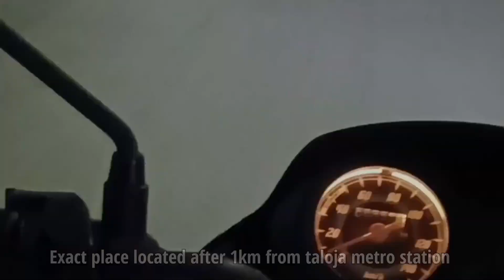तळोजा हायवे मच्छी मार्केट में क्या होता है? देखिए ये वीडियो और जानिए!Taloja Highway Fish Market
Taloja fish market is one of the most famous and cost effective fish market with quality fish and a lot of various fresh fish. This Market is located at taloja highway in between taloja metro station and kalamboli naka.

Mr. Irfan is one of the popular shop owner in this market and he provides fresh quality and variety fish at a cost effective rate. You can give our channel reference and get a good discount for sure.

Thanking you..

Thanks to YouTube music for amazing background music.